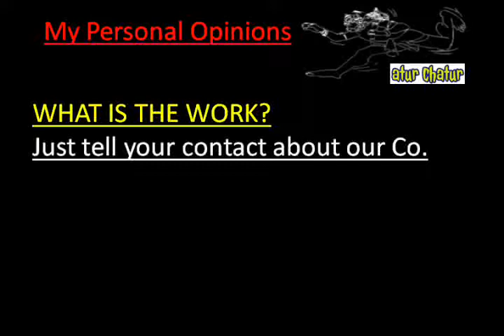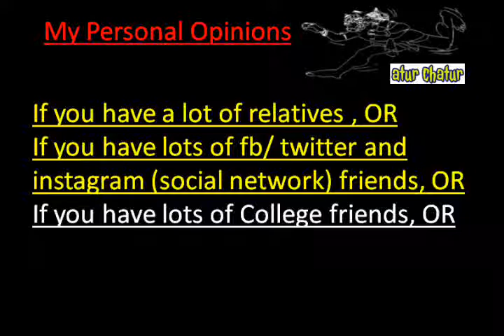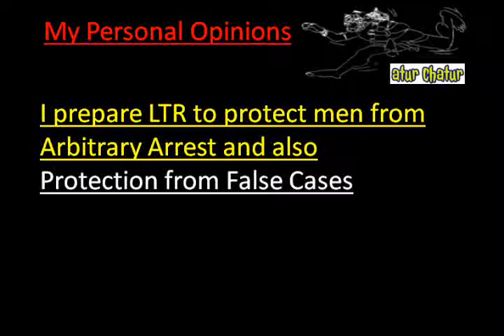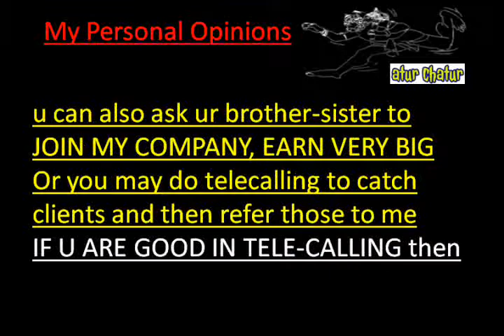मेरी कंपनी में काम करो और घर बैठे 10,000 महीना कमाओ Ontario Work from Home Job